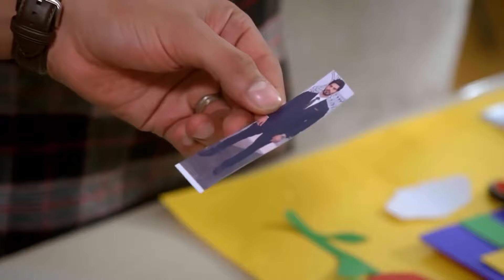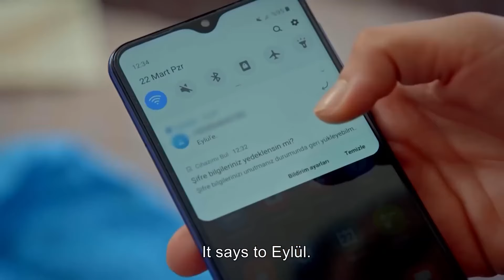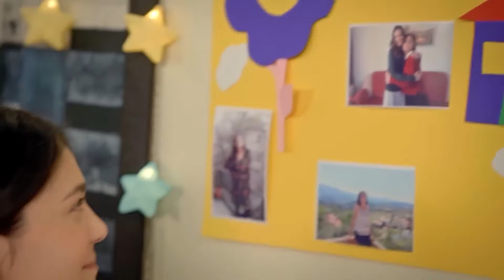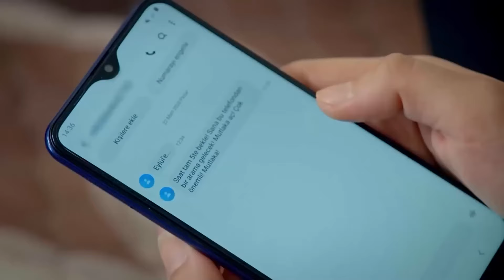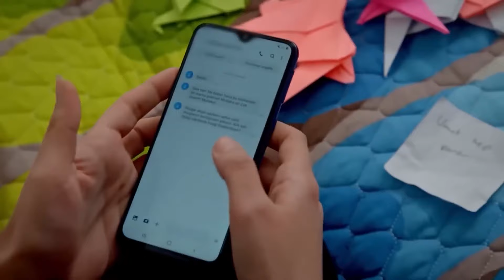Can't Stop Loving You Episode 74 (HD - Extended Version)